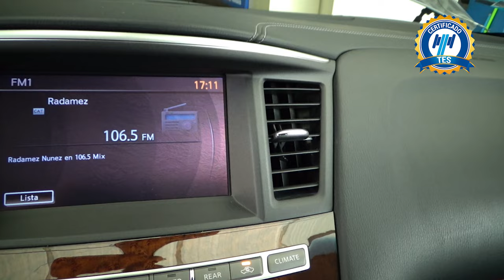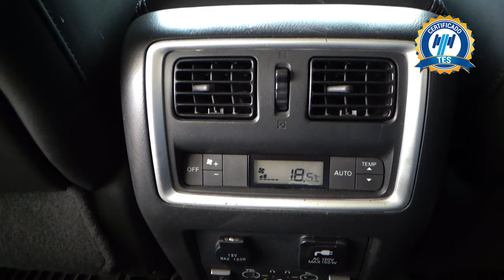Infiniti / QX60 / 2017 - 15909